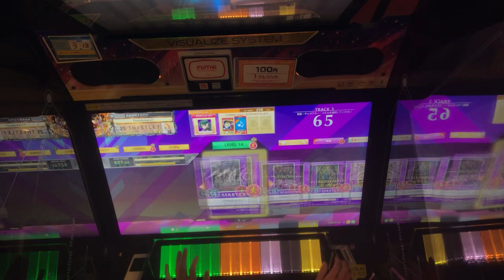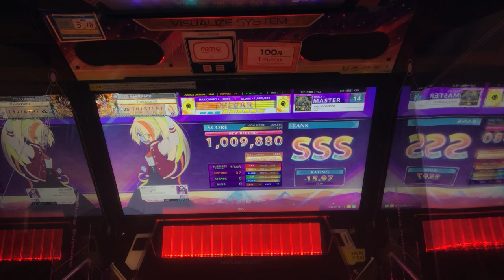【14AJ2曲目】macrocosmos［MASTER］ALL JUSTICE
artist:LeaF

ついに14AJ動画を撮れた〜〜〜！！(14AJ自体は2譜面目)
詰める前はめちゃくちゃ難しいと思ってたけど、案外出来ました🙃🙃